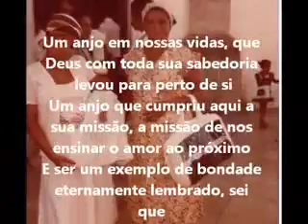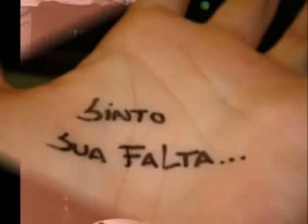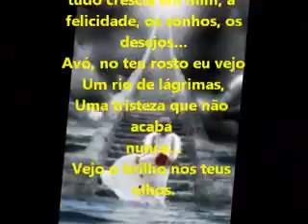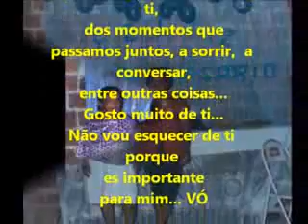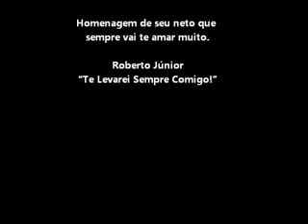Homenagem Júnior para vó Arlinda.flv